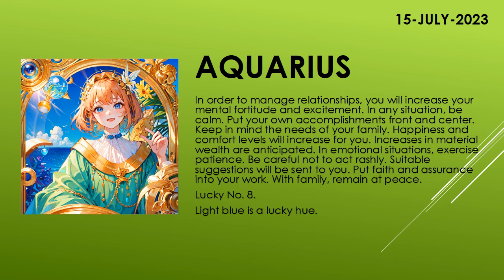Are you lucky today? | Today's Horoscope | 15th July 2023 | Daily Aquarius Horoscope